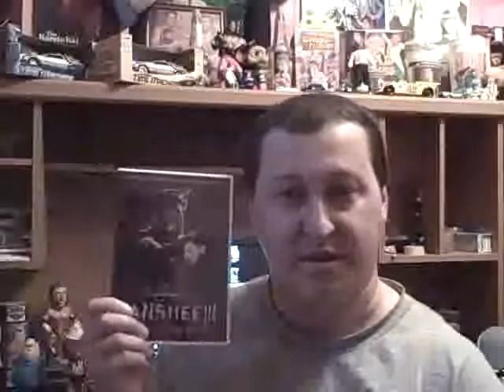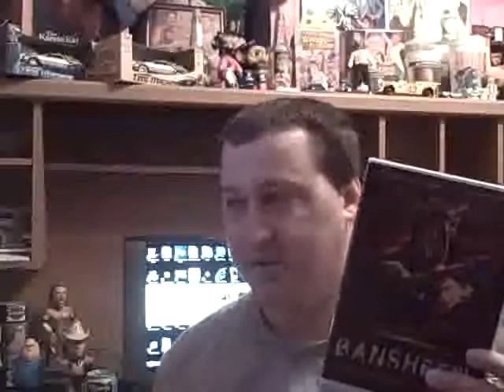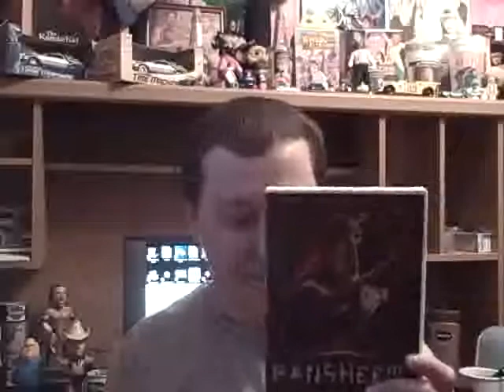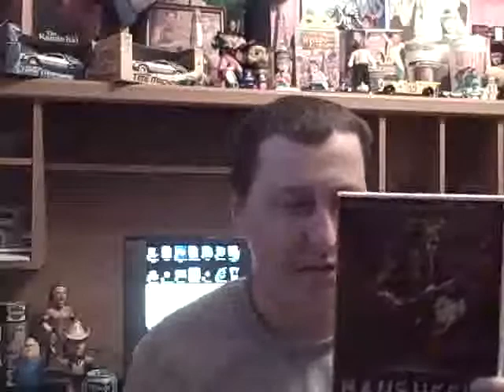A BANSHEE!!! REVIEW....(DAY 3 OF DAILY SUMMER VLOGS) 1/2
I review the Classic New Film Starring Shawn C. Phillips, & M.J. Kelley!